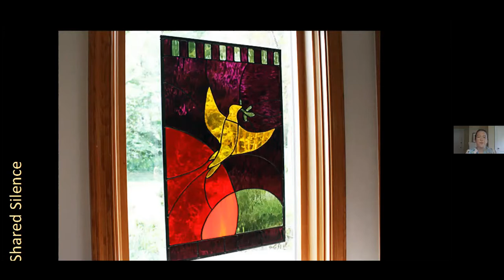Worship service June 21, 2020 -- Pride Was a Riot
Unitarian Universalist Church of Greensboro Zoom service for June 21, 2020 with Reverend Sadie Lansdale.